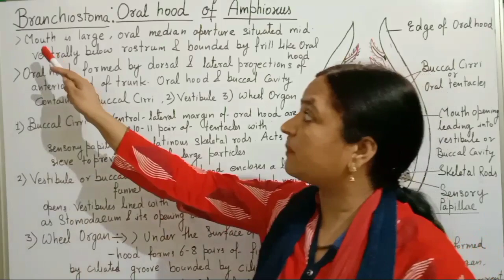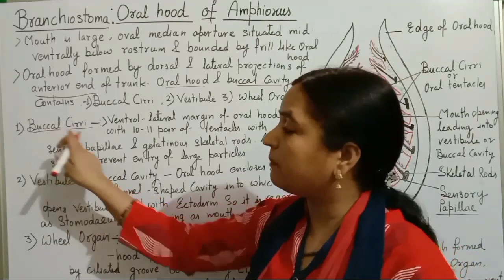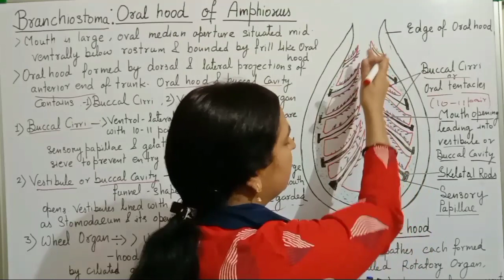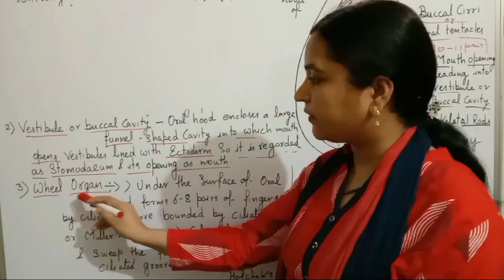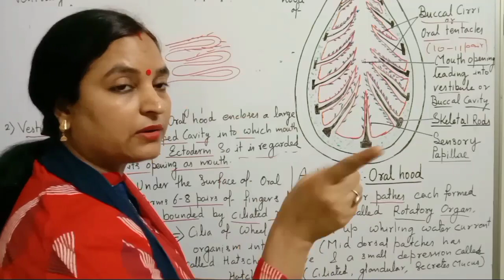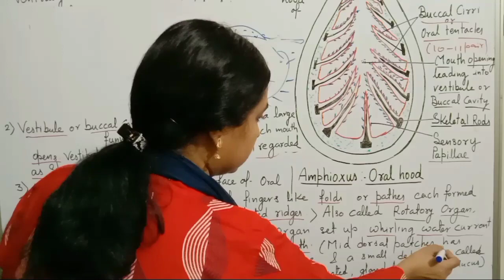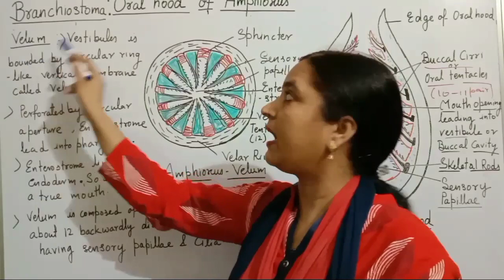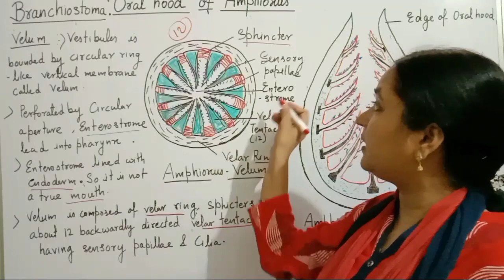Oral-hood,Wheel Organs & Velum of Amphioxus Branchiostoma(Amphioxus)# BSc-2 Zoology/L-3/TGT,PGT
Amphioxus Oral-hood, Wheel Organs & Velum.